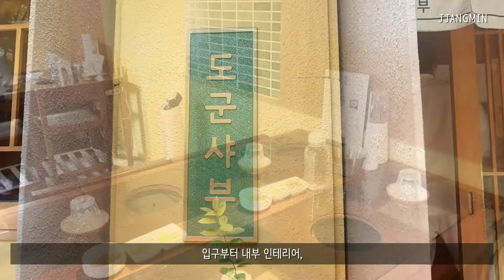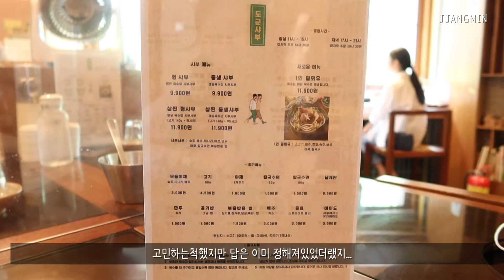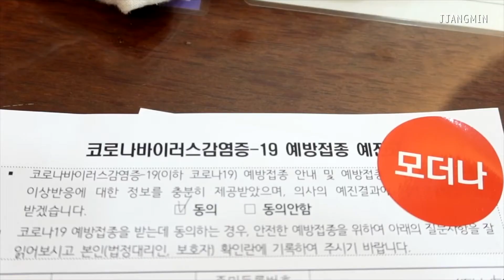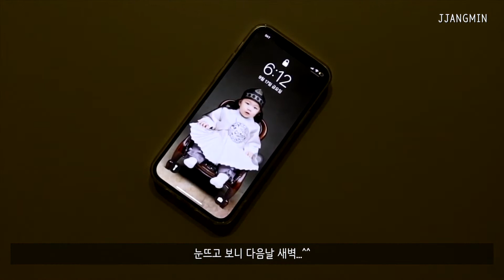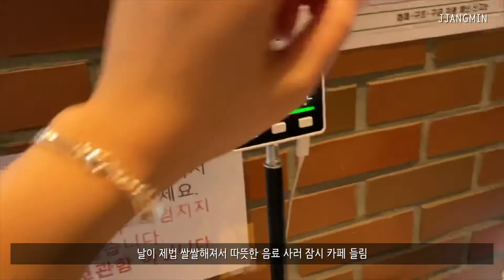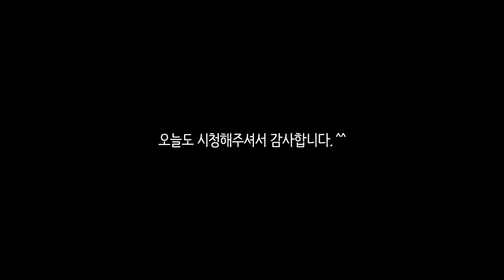코로나 백신 접종 후 24시, 부작용? 근육통?ㅣ도군샤브, 신세계백화점 갓덴스시ㅣ신혼부부 먹방 VLOG, 육아 브이로그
두근두근... 걱정 많았던 코로나 백신 접종!
짱민 부부도 1차 접종 완료하고 왔어요.
간단한 백신 접종 후기와  함께
열심히 먹고 또 먹는 일상을 담아보았습니다 :-)

🔈 BGM
[0:00]:
[2:36]:
[5:20]: